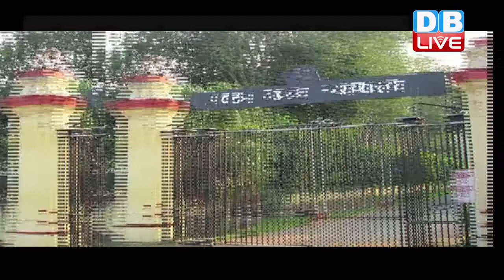नहीं होगी बिहार टॉपर घोटाले के अरोपी की जमानत | supreme court verdict in bihar topper scam today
बिहार में शिक्षा तंत्र के नियमों को ताक पर रख फर्जी टॉपर्स की फैक्ट्री चलाने वाले बच्चा राय की रिहाई के दरवाजे बंद हो गए है...सुप्रीम कोर्ट ने बिहार सरकार की याचिका पर टॉपर्स घोटाले के मास्टरमाइंड बच्चा राय की जमानत रद्द कर दी है...अदालत ने अपने फैसले में बच्चा राय को पटना हाईकोर्ट से मिली जमानत पर रोक लगा दी। बिहार सरकार की याचिका में कहा गया था कि बच्चा राय ने बिहार के एजुकेशन सिस्टम को खराब किया है, जिससे आम जनता में बिहार के एजुकेशन सिस्टम को लेकर गलत संदेश जा रहा है। ऐसे में बच्चा राय की जमानत रद्द की जाएं। इससे पहले 14 फरवरी को बच्चा राय को पटना हाइकोर्ट से सशर्त जमानत मिल गई थी। जिसके बाद बिहार सरकार ने राय के जमानत को सुप्रीम कोर्ट में चुनौती दी थी। बता दें कि 6 मार्च को सुप्रीम कोर्ट ने पटना हाईकोर्ट के जमानत के आदेश पर अंतरिम रोक का आदेश देते हुए रिहाई पर रोक लगा दी थी। साथ ही बिहार सरकार की अर्जी पर बच्चा राय को नोटिस जारी कर जवाब देने को भी कहा था। आपको बता दें कि बच्चा राय पर आरोप है कि उसने छात्रों को लाभ पहुंचाने के लिए मूल्यांकन केन्द्र बदलवाया. छात्रों की परीक्षा की कॉपी को किसी और से लिखवाया